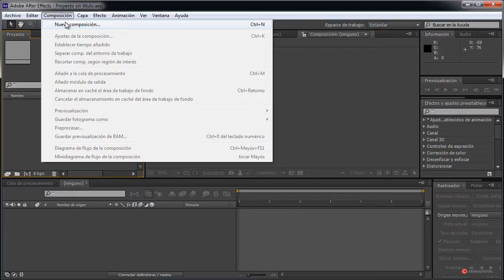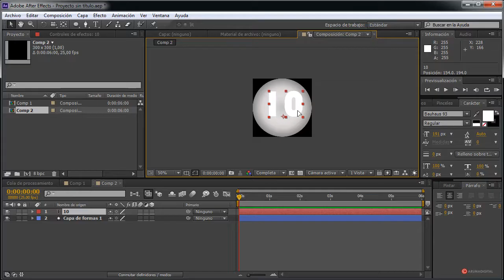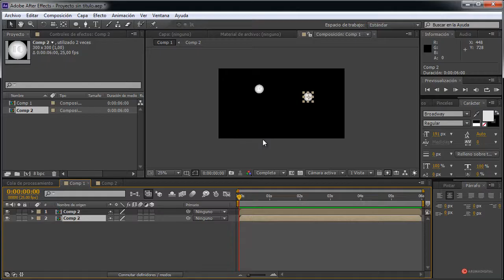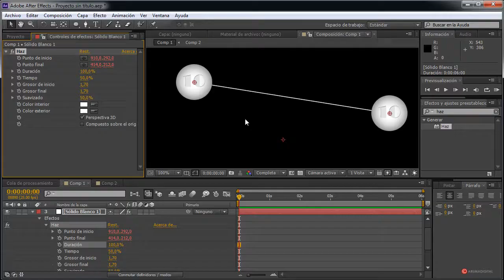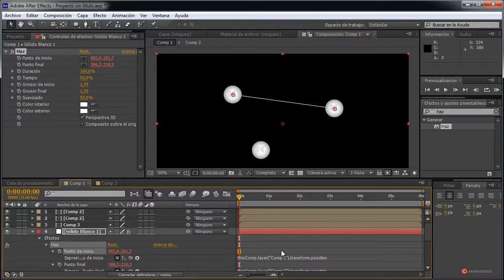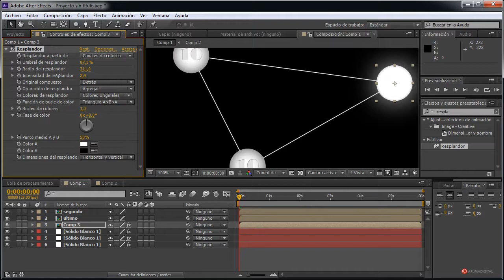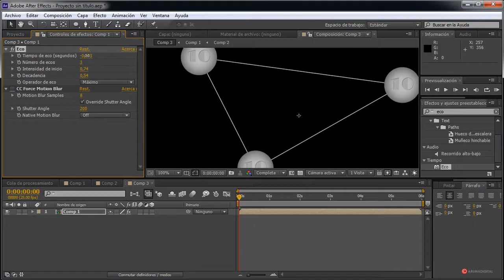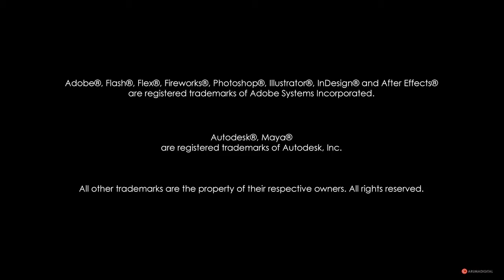After Effects 075 Conexion lineal de datos con efecto Haz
Categoria: Cine.
Subcategoria: Composicion.

Resumen: Aprenderemos a realizar conexiones multiples, de forma sencilla, a través de la asignacion de relaciones de parentesco entre elementos y la posterior modificación de las expresiones, que nos ayudaran a obtener una red de elementos unidos por líneas, que podremos usar para presentación de datos, entre otros usos.

Herramientas: Haz, Expresiones, Emparentar, Eco.